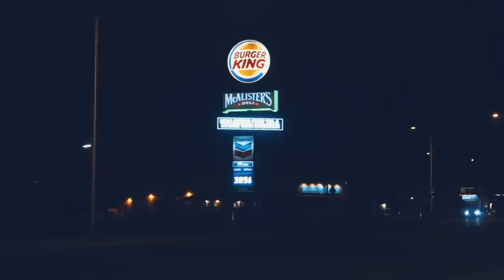HORSESHOE BEND und Jack in the Box BURGER TEST Fail | Roadtrip USA Vlog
Auf unserer USA Reise fahren wir von Phoenix nach Page, wo wir uns Horseshoe Bend anschauen. Es gibt Burger bei Jack in the Box und einen Einkauf bei Walmart, bevor wir zu unserem nächsten Stopp Flagstaff fahren. Viel Spaß bei diesem Vlog und den restlichen Roadtrip Videos, die kommen werden. Es stehen noch Grand Canyon, Route 66 und Las Vegas an.

Über THTV: Tomy Hawk TV - Sports Gaming:

Hallo Sportsfreunde und willkommen bei Tomy Hawk TV! Mein Name ist Tomy und hier präsentiere ich euch meine große Leidenschaft: US-Sport. Auf THTV findet ihr Videos zu Fanartikeln, Sportfilmen und Sportspielen sowie Vlogs zu meinem Lifestyle.